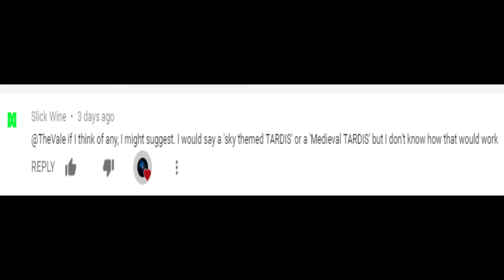Sky Themed TARDIS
Thank you to Slick Wine for the suggestion, the medieval interior will be uploaded at some point this month :)